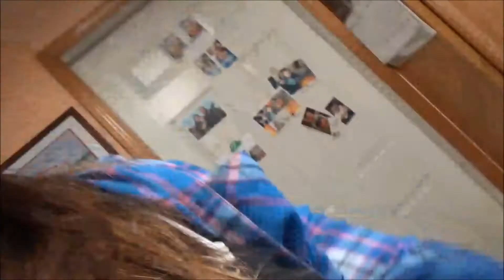I Swear He Loves Me! | (Stina Vlog #051)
Hey guys! Show Robert some love in the comments so he can make more appearances in my vlogs! he says he's shy and doesn't know how to act! lol.